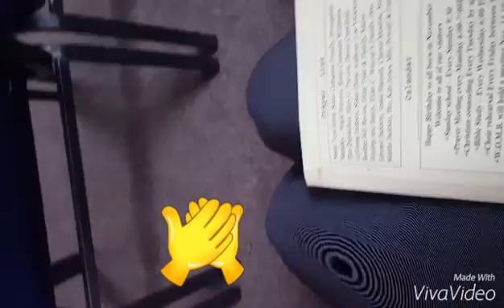January 5, 2016(7)